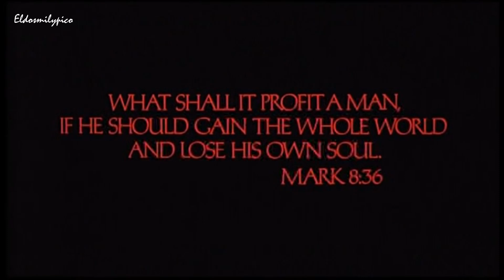🔺💥Calígula (1979)🔺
Fue producida por la revista para adultos "Penthouse". Se trata de un drama de muy alto contenido erótico que narra el ascenso y caída del emperador romano Calígula (12 D.C-41 D.C), sobrino e hijo adoptivo del emperador Tiberio. Sus crueles métodos para ocupar el trono y su afición por todo tipo de orgías, humillaciones y vejaciones son el núcleo de esta polémica película.